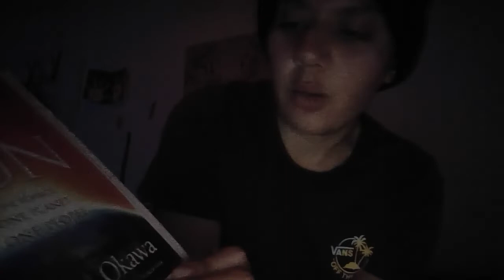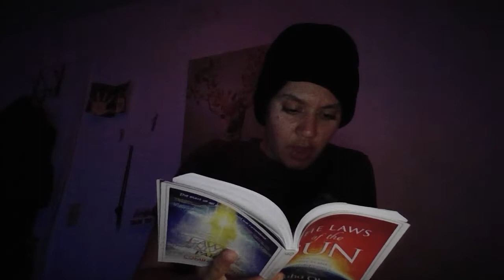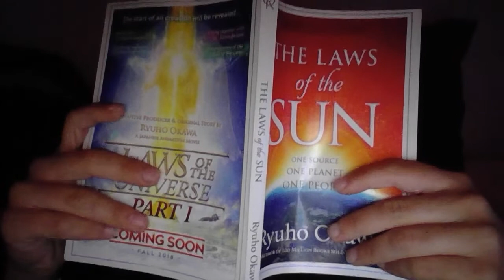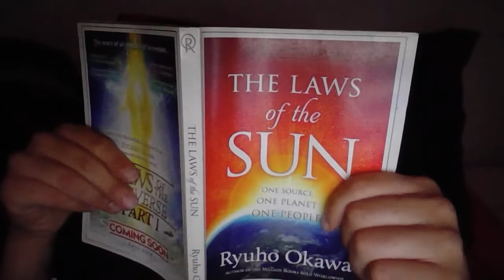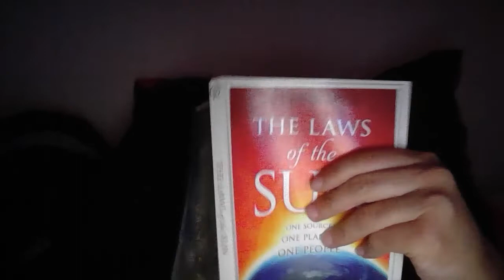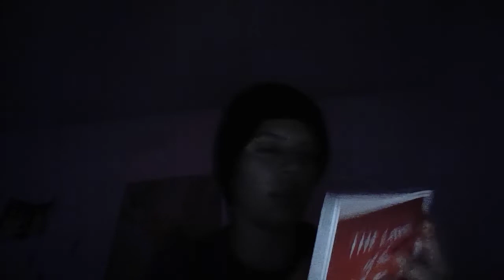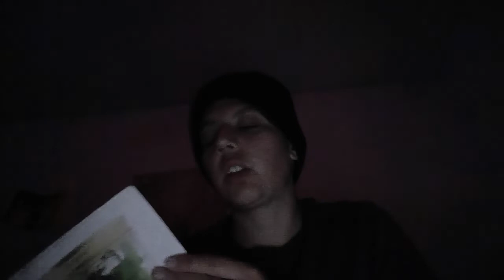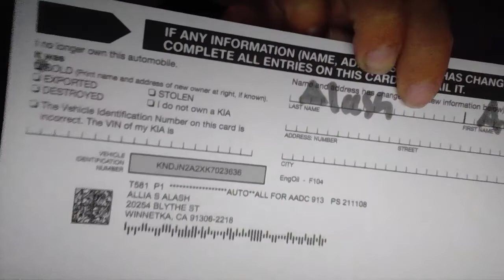The Laws of the Sun Book by Ryuho Okawa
it starts with a book reading and then it turns into monkey babble